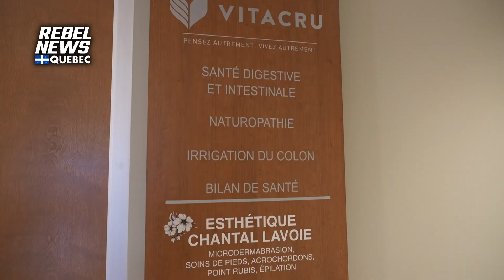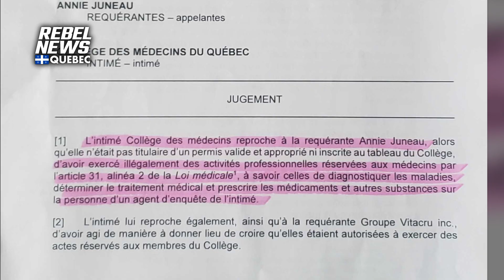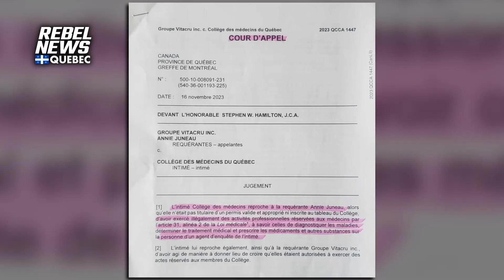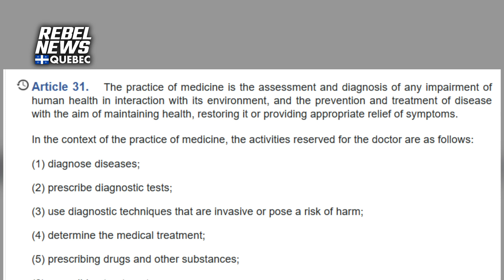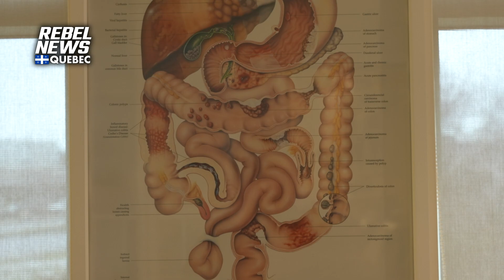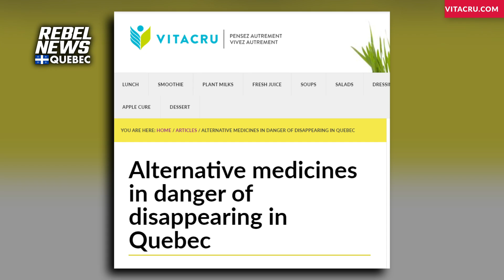Is a Montreal naturopath being trapped by Quebec's College of Physicians?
| Alexa Lavoie spoke with Annie Juneau, a naturopath, who explained how she and her colleagues live in constant fear of being targeted by fake clients.